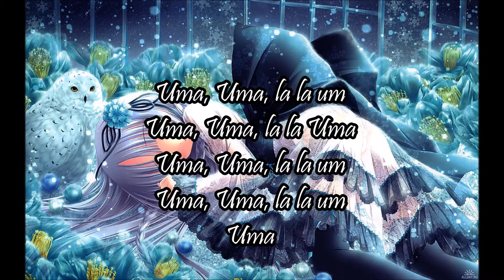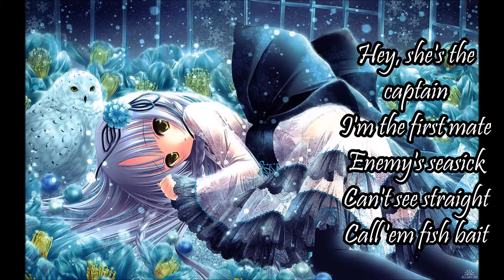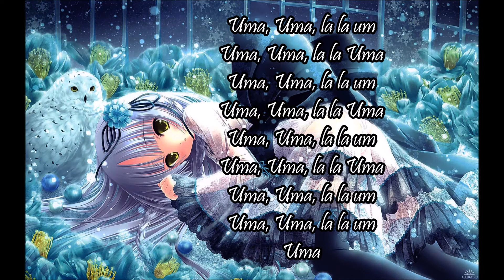Nightcore(w/ Lyrics) - What's My Name